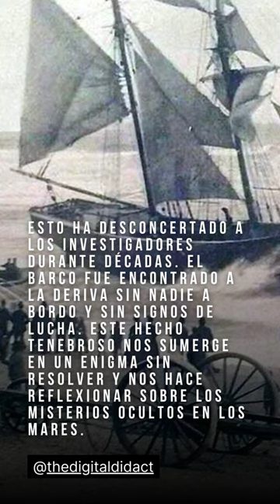Hechos oscuros en la historia parte 2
Momentos históricos oscuros y su impacto en la humanidad parte 2